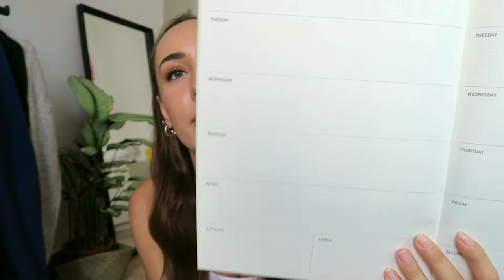SCHOOL SUPPLIES HAUL 2019! what's in my college backpack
It's time to go back to school (uni in my case) and since school supplies shopping always gets me excited, I decided to share it with you, guys✨ I also show you what's in my college backpack (aka things you should get for college).

Shop the video:
MacBook Case
Backpacks:

Sub.count: 441